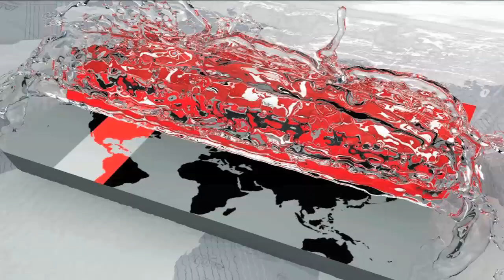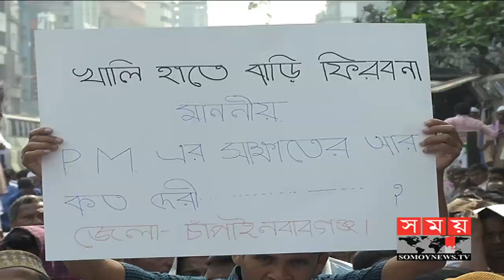চলছে শিক্ষকদের আন্দোলন